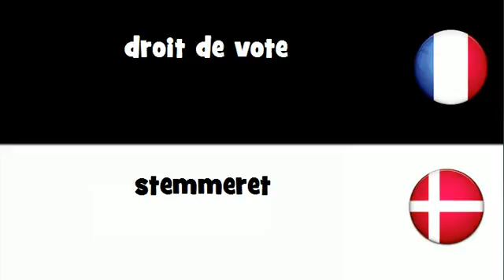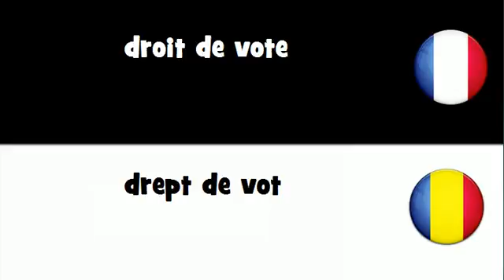Dites le en 20 langues # droit de vote